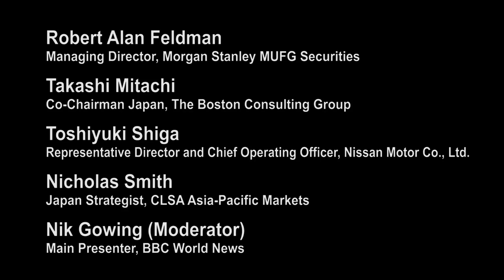Rebuilding Japan: Globalization and the Economy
3/11 posed a major challenge for the Japanese economy. This was especially true for the manufacturing sector, where exports still remain the crux of the country’ s economic growth. As the situation improves, how can we assess the economic impact of 3/11? What should companies do? What is the economic blueprint to rebuild the Japanese economy?

G1 Global Conference 2011 Closing Plenary Session held at Graduate School of Management, GLOBIS University in Tokyo, November 3, 2011.

Re-upload of video originally published on @GLOBIS_Chikenroku on November 29, 2011.

Panelists:
» Robert Alan Feldman (Managing Director, Morgan Stanley MUFG Securities)
» Takashi Mitachi (Co-Chairman Japan, The Boston Consulting Group)
» Toshiyuki Shiga (Representative Director and Chief Operating Officer, Nissan Motor Co., Ltd.)
» Nicholas Smith (Japan Strategist, CLSA Asia-Pacific Markets)

Moderator:
» Nik Gowing (Main Presenter, BBC World News)